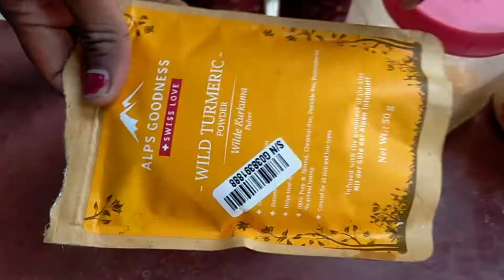মা বাড়িতে না থাকলে সংসার এর এই কাজ গুলো আমার করতে হয়||Village Morning Wark|| @Vloger Suparna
viral
Suparna Vlogs
Suparna Vlog
Blogger Suparna
Vloger Suparna
Vloger
Bangla vlog
সকালে রুটিন
ভোর পাঁচটা থেকে সন্ধ্যা পর্যন্ত আমি কি কি করলাম
আমি বাড়িতে কি কি কাজ করে থাকি
সকালে গ্রামের দৃশ্য
শীতের সকাল
গ্রামে শীতের সকাল

🔴Topic:আমি একজন গ্রামের সাধারণ মেয়ে। আমি প্রতিদিনের কাজকর্মের বিভিন্ন ধরনের টিপস,vlog ভিডিও,DIY টিপস, Tranding video শেয়ার করি তোমাদের intertain করার জন্য। 🙏🙏

Vloger Suparna
suparna vlogs
daily vlog
viral
beauty tipes
viral vlog
Suparna chanal
Durga puja
Durga puja 2022
Moha Astomi pujo
Astomi pujo

  Be happy 😊
 @Suparna Vlogs